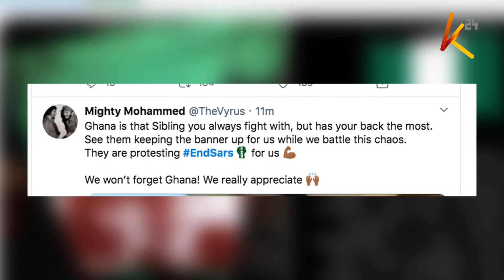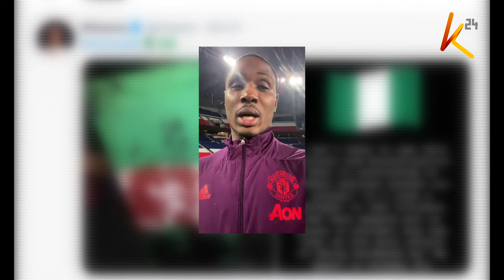Nigerian protest over police brutality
Young men and women from Nigeria are fighting another pandemic aside COVID-19 that seem to have turned lethal and fatal whose end results us set to impact the younger generation